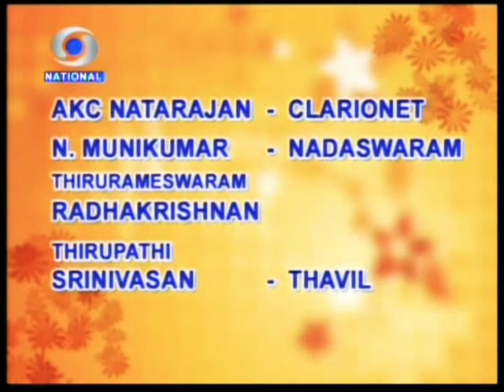A.K.C NATARAJAN (RAAGAM BAHUDHARI)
NADASWARAM K.MUNIKUMAR
THAVIL RADHAKRISHNNAN & Y.L SRINIVASULU